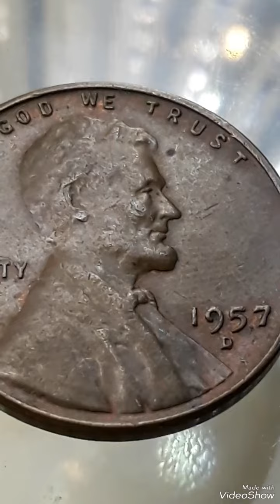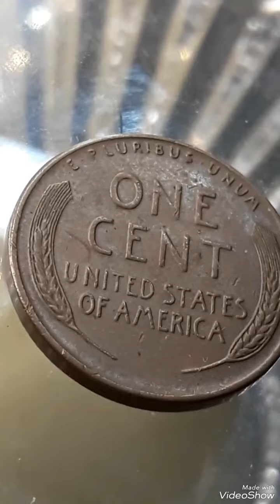$11000.00 & Super 1957 lincoln penny Mint error To look for !!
rarecoins#$11000.00 & Super 1957 lincoln penny Mint error To look for !!